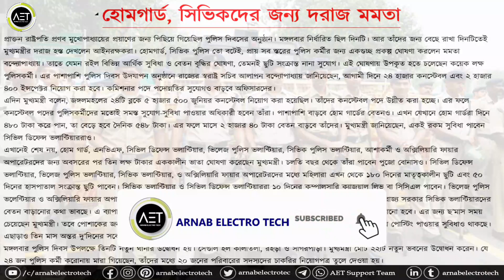২৪ হাজার শূন্যপদে পশ্চিমবঙ্গ পুলিশ নিয়োগের ঘোষণা ২০২০ | West Bengal Police Recruitment | WBP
Keywords-
wbp new vacancy 2020
west bengal constable police new vacancy 2020
west bengal sub inspector requirement 2020
west bengal police new vacancy 10th pass
পশ্চিমবঙ্গ পুলিশে কনস্টেবল পুলিশ নিয়োগ
kolkata police constable requirements 2020
kolkata police sub inspector requirement 2020
wbp constable jobs
west bengal constable recruitment 12th pass
west bengal police new jobs vacancy graduate pass
west bengal latest police constable jobs vacancy
কলকাতা পুলিশে কনস্টেবল নিয়োগ
kolkata police vacancy2020
kolkata police vacancy 2020
kolkata police vacancy
kolkata police new vacancy
kolkata police new vacancy 2021
kolkata civil police vacancy 2021
kp recruitment
Wbp new vacancy 2021 update
kolkata police new recruitment updated
wb traffic police new vacancy 2021
traffic police new vacancy updated
wbp excise constable pet pmt date
WBP new vacancy updated 2021